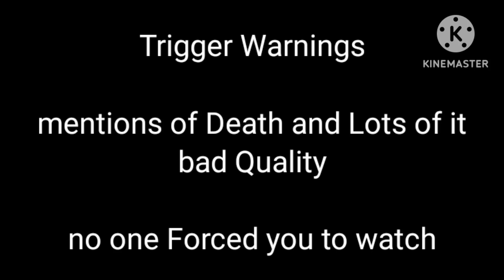The Yantar Curse || Universal Order Lore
Yeah so I just wanted to explain a Little Detail about how why some Characters have Pupil shapes and may or may not act similar or strangely
=) hope you liked it and Hope it wasn't Too Confusing